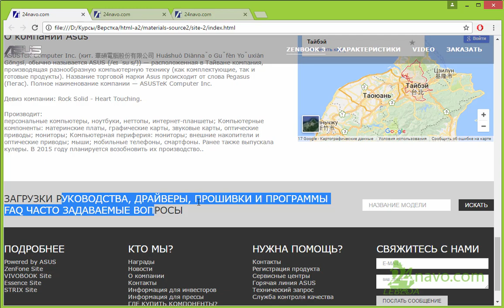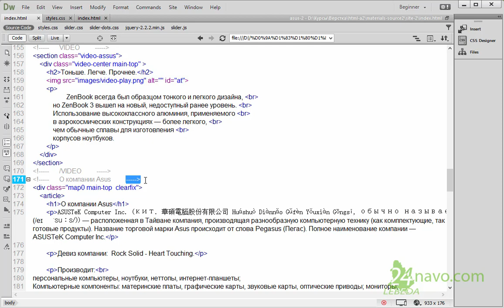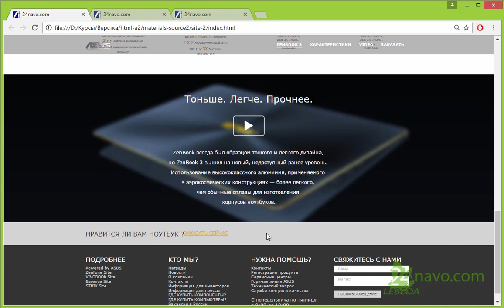11. Разметка "Нравится ли Вам ноутбук ?". Создание адаптивного сайта из PSD